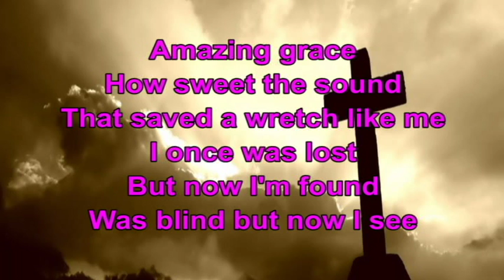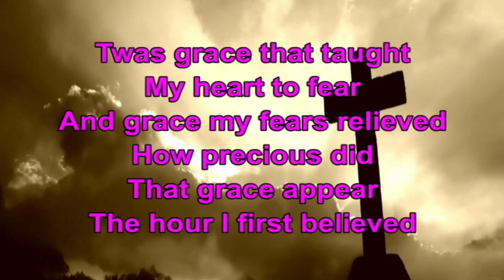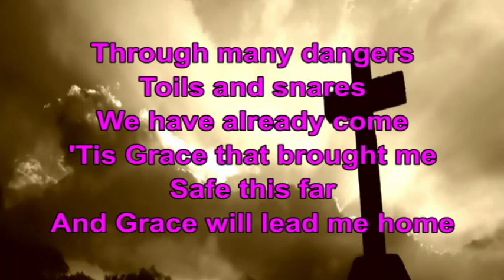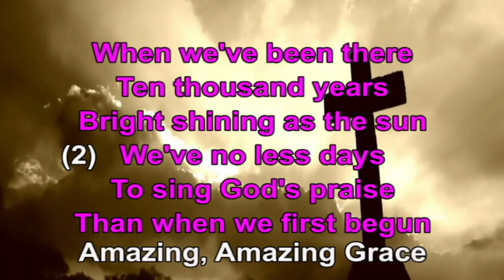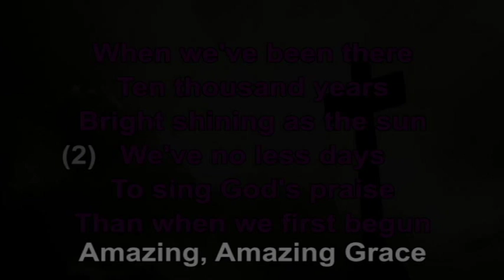XENOFON IOANNIDIS-AMAZING GRACE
CD: FOR YOUR GLORY - SONG: AMAZING GRACE
AYTHOR UNKNOWN
ARRANGEMEBT AND SINGING
XENOFON IOANNIDIS